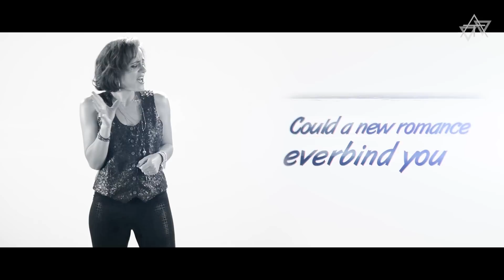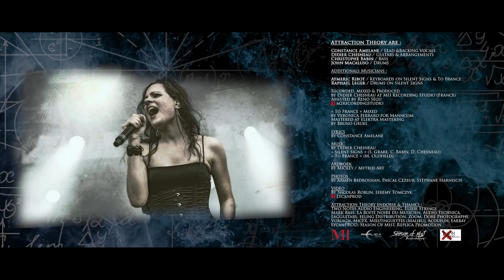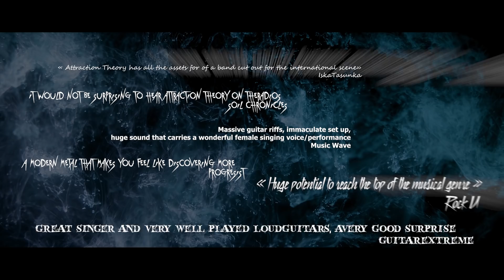ATTRACTION THEORY - "Back to "Principia"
One year after "Principia's" physical release, Attraction Theory is back with a special medley:

- The Eye
- Attraction Theory
- Silent Signs
- To France

Featuring:
Constance Amelane / Lead Vocals
Didier Chesneau / Guitars
Christophe Babin / Bass
John Macaluso / Drums